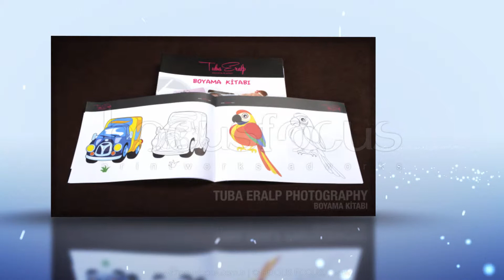Tuba Eralp Photography Boyama Kitabı